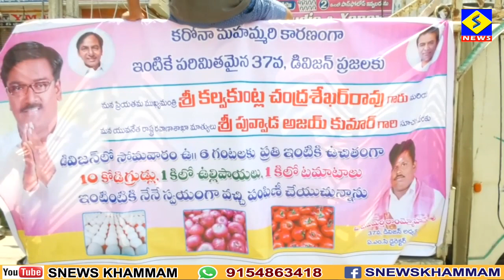ఖమ్మం నగరం 37వ డివిజన్ లో ఇంటింటికీ గుడ్లు, కూరగాయలు పంపిణి